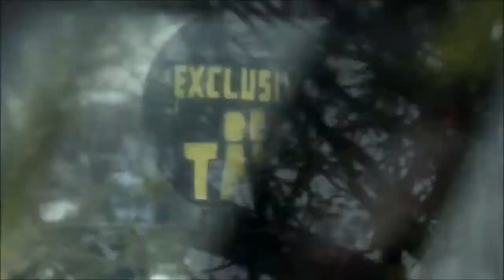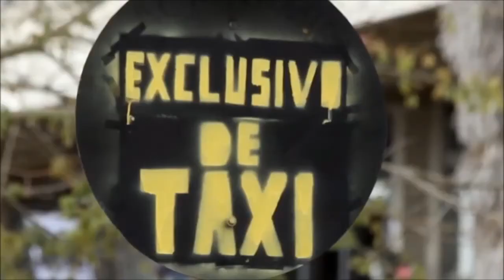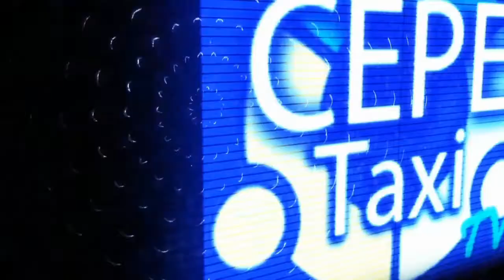Cepetaxi TV 02/11.